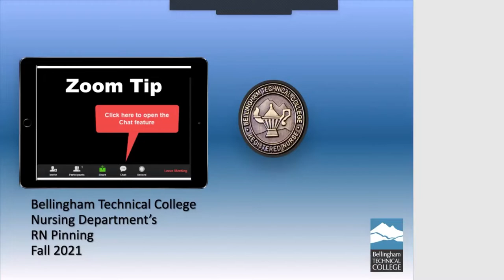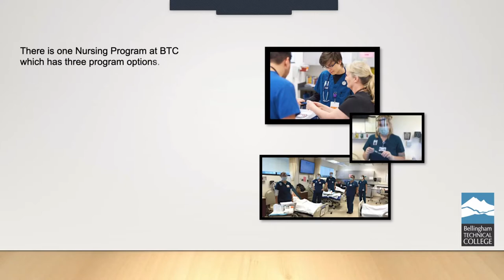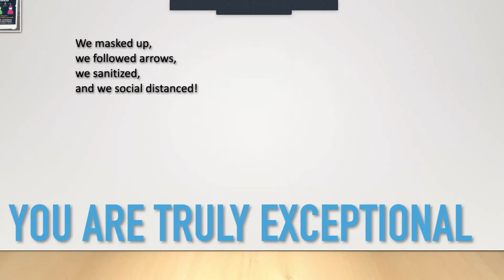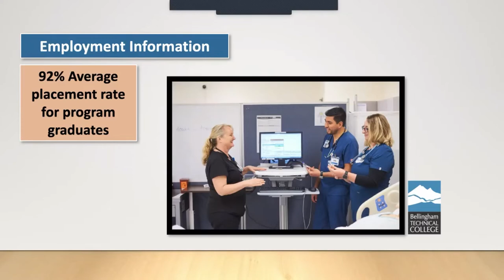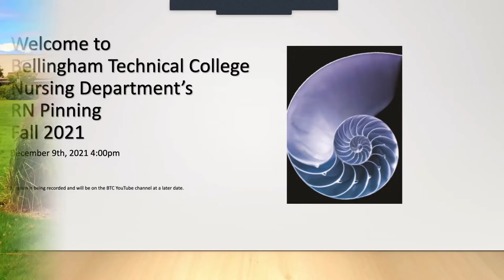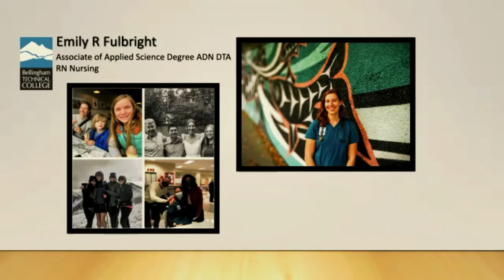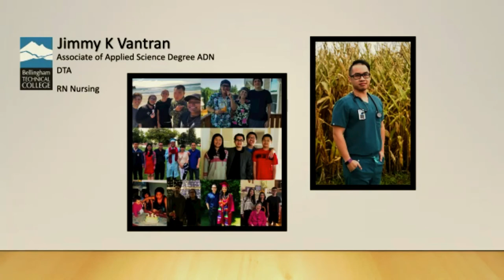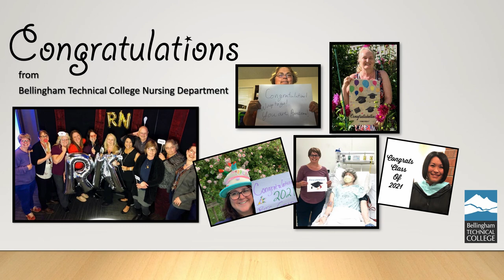BTC Nursing Pinning Fall 2021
Bellingham Technical College has been training students for in-demand, high-paying careers for more than 60 years. At BTC, the focus is always on our students and helping them succeed. We’re proud to have one of the highest graduation rates of all public two-year colleges in Washington state, as
well as high job-placement rates for our graduates.
On our vibrant campus in the heart of Bellingham, we educate a diverse population of over 5,000 students in 39 associate degrees, 55 certificate programs
and two bachelor of applied science degrees.
BTC students prepare for careers in many areas, including high-demand fields such as advanced manufacturing, engineering, nursing, accounting and more.
Our approach is high-tech, hands-on, and student-centered. Smaller classes mean our dedicated instructors really know you, and our lectures are reinforced in the lab, whether it is in a fast-paced kitchen, on the welding floor, or in the nursing simulation lab.
At every step, you’ll know that BTC faculty and employees are here to support you in pursuit of your goals.

Bellingham Technical College 2021 Fall RN pinning Ceremony

program :
30 minute preshow

Greetings and open remarks:
Heidi Ypma, Ed.D
Interim Executive Dean of InstructionBellingham Technical College

Remarks &  Greeting
Julie Samms MN, RN, Dean of Nursing & Allied Health

Faculty Remarks:
Tom Carson, MN, RN, CEN
Nursing Faculty

Student Speaker
Ruben JR Perez

Introduction of Graduates
Tiffany Schuman, MSN Ed, RN, CNE
Kate Scott, MN,BSN, RN, CEN

Bellingham Technical College RN graduates for Fall 2021
Justin C Averett
Ashley T Benem
Becky Brown
Amanda Bueno
Emily R Fulbright
Sage Jones
Melyssa Markin
Ruben JR Perez
Joel M Pomerinke
Laurel R Scott
Tim Sheldon
Katherine Thiessen
Tanner V Weymouth
Hannah Williams
Heather M Wylie
Heather L Zecha

Conferring of Degrees
Heidi Ypma, Ed.D
Interim Executive Dean of Instruction
Bellingham Technical College

Nursing & Allied Health Programs at BTC
BTC’s programs in Nursing & Allied Health are geared for students with an interest in health, wellness, and the medical field.
You’ll learn the high-demand skills needed for a rewarding career in the challenging, highly technical world of healthcare and wellness. You can put your education to work in hospitals, clinics, insurance companies, fire agencies, and wellness centers.
The employment outlook for program graduates is very strong, and students can expect to earn good wages. Skilled workers in Nursing & Health Science programs are in high demand.

Produced By Bellingham Technical College Media Services/CISS
graphic design and program production
live video production: Craig Perry-Ollila, Bernard Salvitierra
December 2021